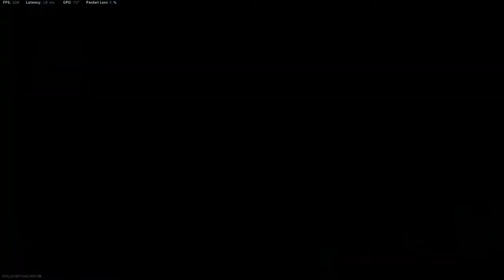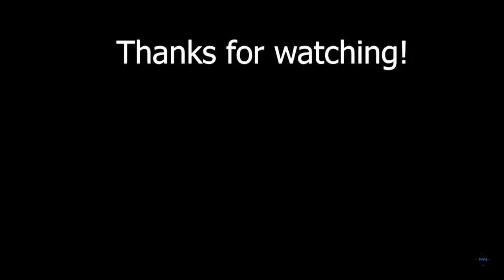Best LMG build for CoD Multiplayer - Super Toxic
Enjoy as I use one of my most toxic build to bully the enemy team and devastate their ranks!

LMG with FMJ will win 100% of the time. Find those walls that you can blast through!!